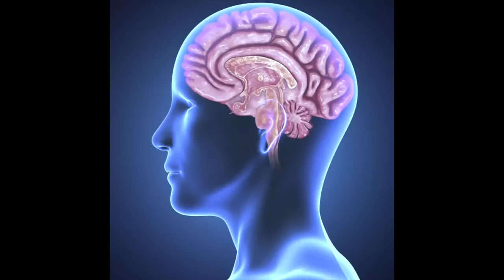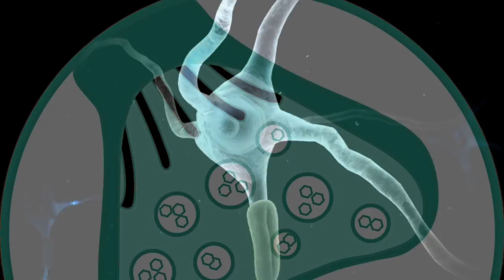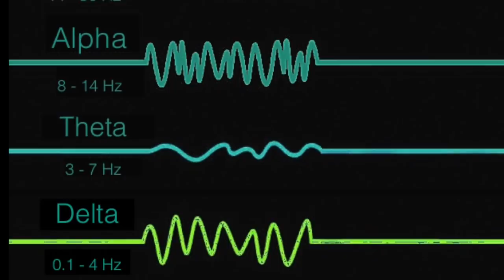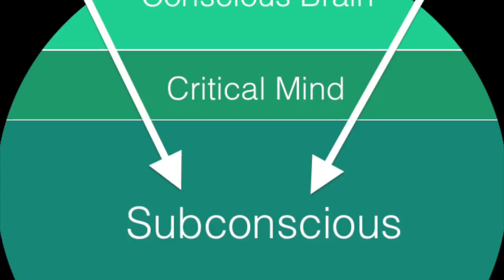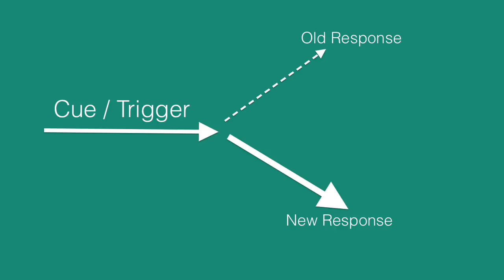Neuroplasticity and The Neuroscience of Hypnotherapy: How You Can Retrain Your Brain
This is another video in the series explaining more about just what is neuroplasticity and how it can occur in a state of hypnosis or deep meditation.  This provides an overview of the neuroscience of how the brain wires and fires together and how it can rewire - under the right conditions